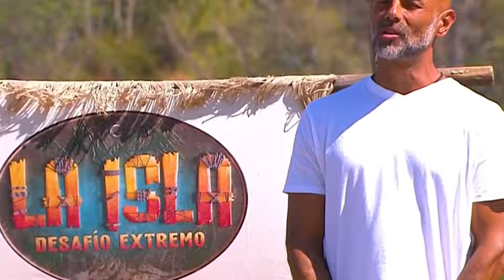Impactante Tiburon es expulsado Tony? Traicion Eliminado Adolfo? Capitulo 48 La Isla Desafio Extremo